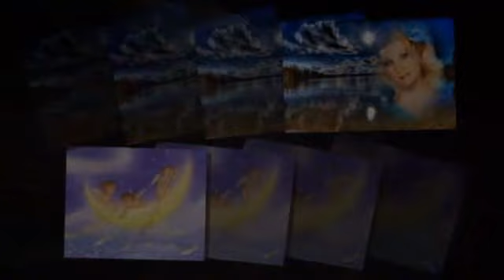ПРИДУМАННЫЙ МИР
НАТАЛЬЕ ГОНЧАРОВОЙ ПОСВЯЩАЮ